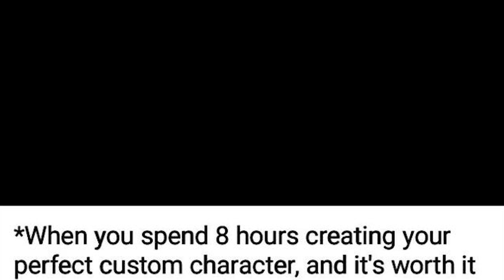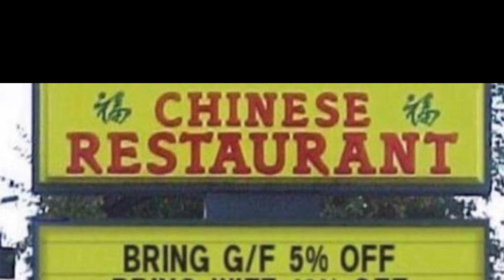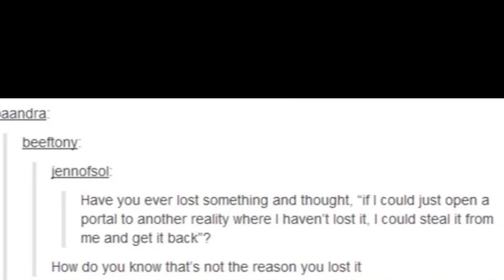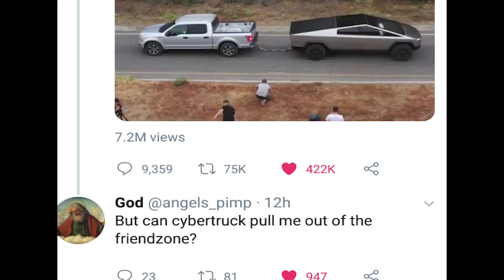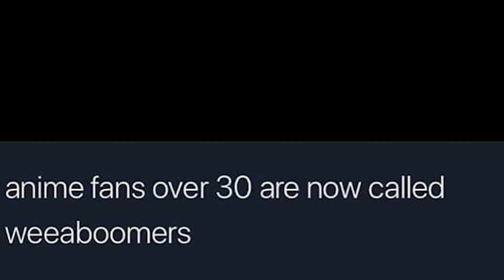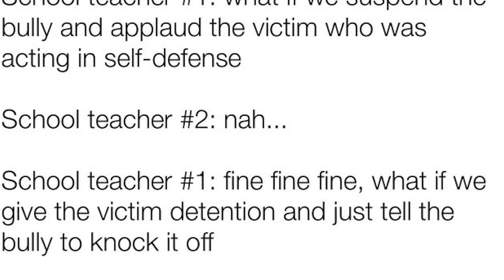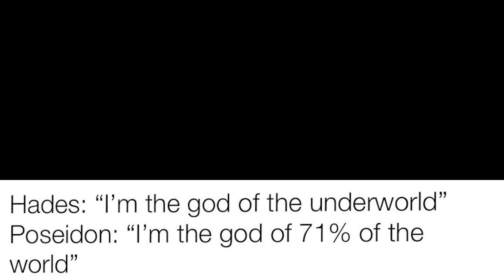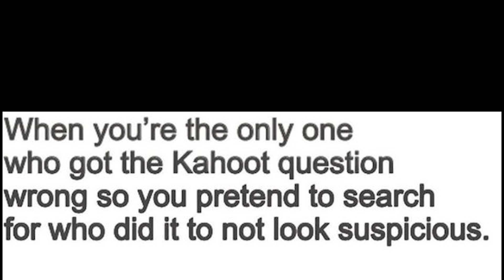memes that i think about when travelling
memes that are particularly interesting